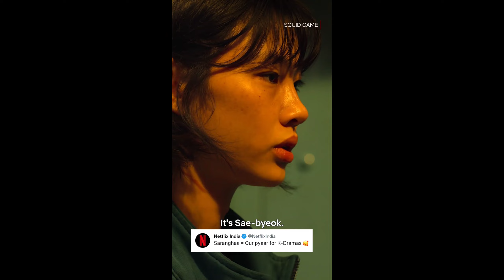5 Highly Recommended Korean Dramas On Netflix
NETFLIX BEST K-DRAMAS SERIES

What is the highest-rated Kdrama on Netflix?
Which is the No 1 Korean drama?
Which is the most popular Kdrama 2022?
Which is the most popular drama in South Korea?